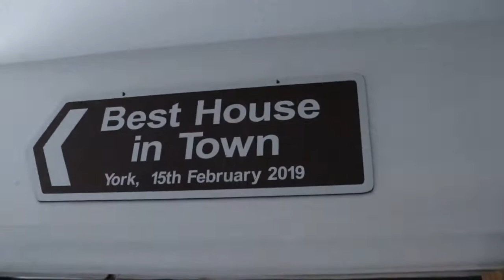Behind the Scenes with Interior Homes Stylist and Influencer Pandora Maxton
Renovation Influencer Pandora Maxton, BBC ‘Best House in Town’ winner, and who has been featured in Apartment Therapy & Metro had the Wiser system installed by James at Drayton a few days ago. Follow us to see what happens behind the scenes.